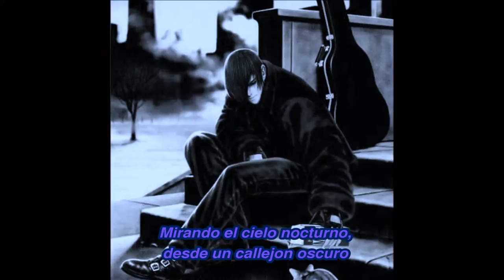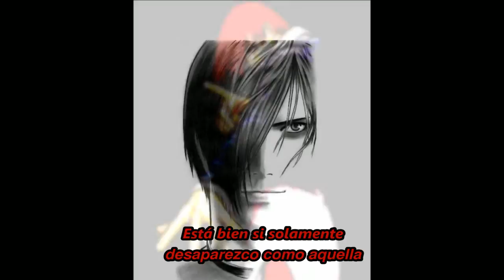Allegory of the Wind (風のアレゴリー, Kaze no Allegory)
Video tributo al mejor peleador de las series de KOF. el gran Iori Yagami. La traduccion no es mia, la obtuve gracias a la ayuda de una persona con conocimiento en el idioma japones.

Kaze No Allegory es una canción de la imagen de Iori Yagami, interpretada por el mismo actor que da voz al mismo: Yasui Kunihiko. Fue lanzada como una canción extra para The King of Fighters '97 Arranged Soundtrack y está disponible en varios CDs recopilatorios. Debido al estado de ánimo de la canción y el clímax general de The King of Fighters '97, varios fans japoneses pensaban que esta canción fue el epitafio de Iori.

Que disfruten el video ;)